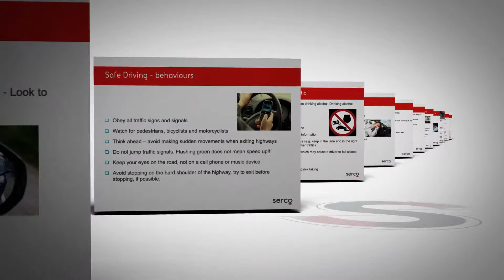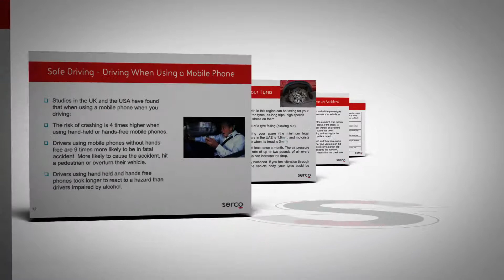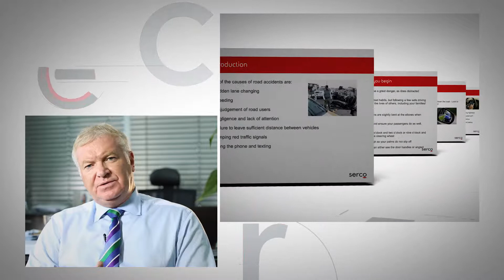Road Safety Arabic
1take media video productions in Dubai World Central. Create your sales presentation and marketing campaign the professional way for your Dubai business and you UAE market, GCC or World Wide